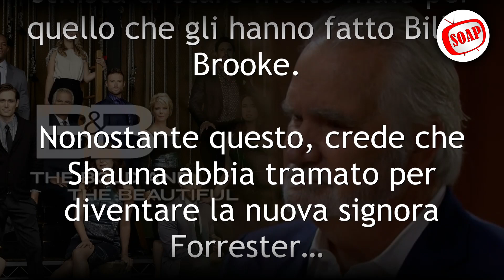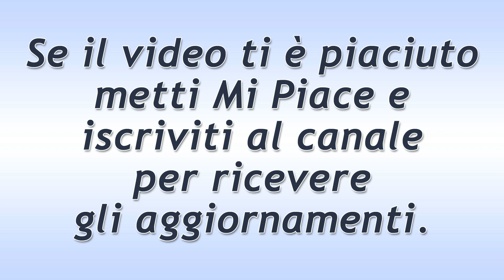Beautiful Puntata del 11 Settembre 2021: La Delusione Di Eric!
Anticipazioni Beautiful trama puntata di oggi sabato 11 Settembre 2021.
Brooke passa a Villa Forrester ove incontra Eric. L’uomo afferma di essere rimasto molto deluso da Quinn e di vederla in maniera diversa oramai. Poco dopo entra Ridge.